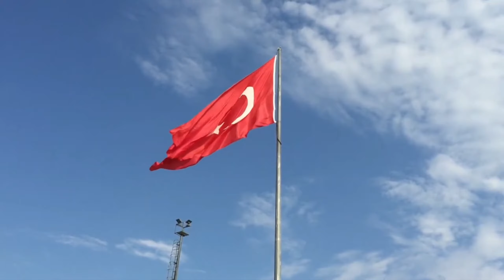[1 Hour] DEEP HOUSE SUMMER MIX 2023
[Free For Profit or Non-commercial use]

Must Credit (Prod. ‎@LiLSahil174L  ) in the  Title.

YOU HAVE TO BUY THIS BEAT IF YOU WANT TO MAKE A SONG ANYWHERE FOR COMMERCIAL USE.
IF YOU MAKE A SONG WITH THIS BEAT DON'T REGISTER IT WITH CONTENT ID,IT'S ILLEGAL,UNLESS YOU PURCHASE EXCLUSIVE RIGHTS.
REPOSTING OR PIRATING THIS BEAT IS NOT ALLOWED.